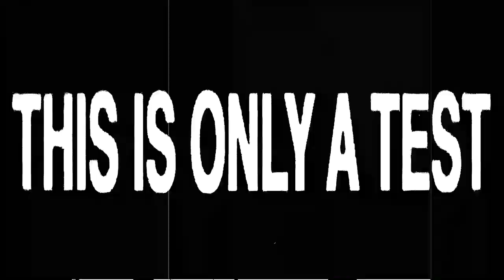13XD XMY WANTS TO BE THE TEACHER! | PROMO FROM "SWW: RUSH EP 13"